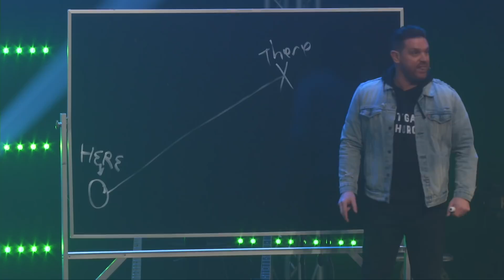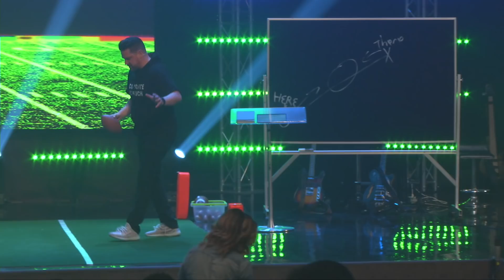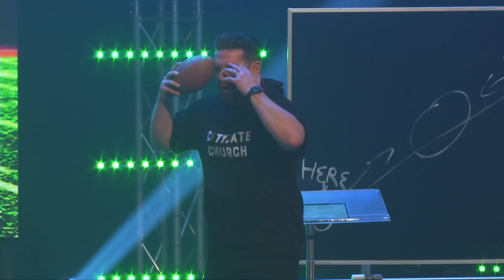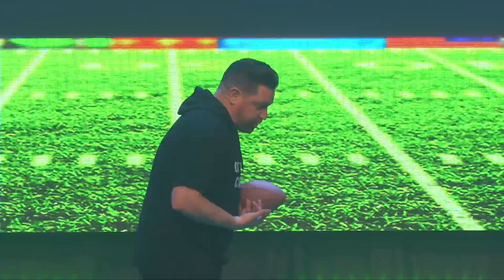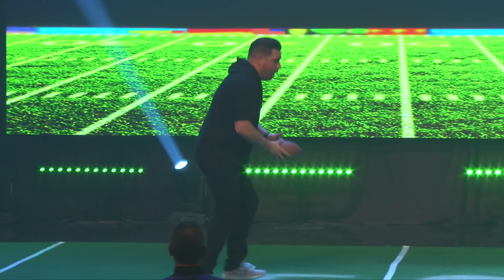Here To There | Pastor Eric Petree | Citygate Church